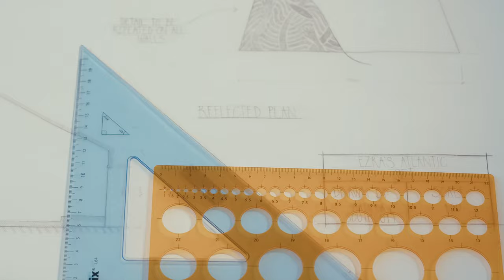Graduate Showcase 2021: BA Theatre Design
Watch highlights of work by final-year BA Theatre Design students at Wimbledon College of Arts.

See more work by our graduating students and discover the next generation of creatives

Filming and editing by Simon Eaves